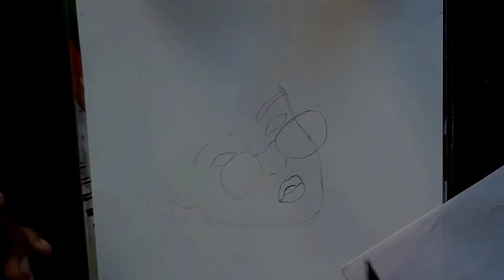How to draw outline easy drawing of beautiful girl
ब्यौरा
Arya - Don't Know Why [NCS Released